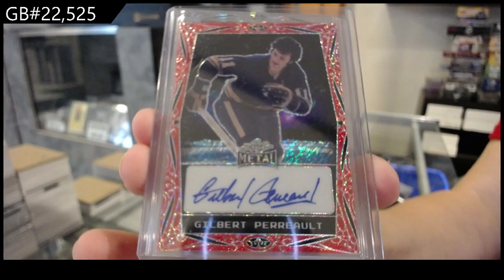2023-24 Leaf Metal Legends Hockey Box Break - CNC GB #22,525